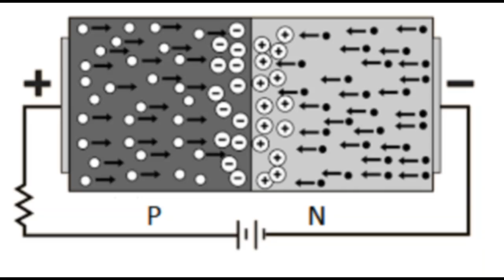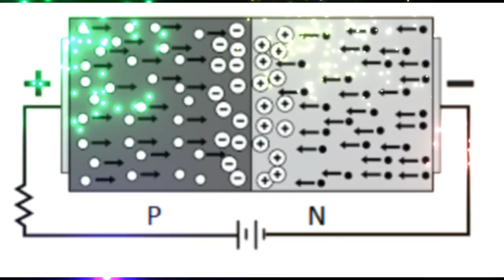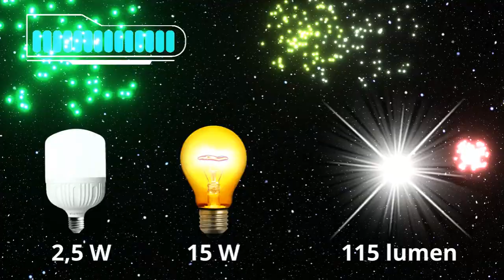Cara Hemat Listrik Dengan Ganti Lampu | Mengapa Lampu LED Lebih Hemat Dari Lampu Pijar ?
Menghemat listrik dapat dilakukan dengan berbagai cara. Di antaranya dengan mengubah perilaku seperti menyalakan lampu bila perlu. Mematikan TV sebelum tidur, dan mencabut charger handphone ketika baterai handphone sudah penuh. Cara lain adalah dengan mengganti lampu, yaitu dengan mengganti lampu tradisional (lampu pijar) dengan lampu LED yang lebih hemat energi.
Selamat menyaksikan video berjudul " Cara Hemat Listrik Dengan Ganti Lampu | Mengapa Lampu LED Lebih Hemat Dari Lampu Pijar ? ". Semoga video " Cara Hemat Listrik Dengan Ganti Lampu | Mengapa Lampu LED Lebih Hemat Dari Lampu Pijar ? " ini dapat menjadi sarana untuk menambah ilmu dan pengetahuan sahabat omsoentv ostv semua.
Om Soen TV berusaha menyajikan konten-konten edukasi untuk sharing pengetahuan terkait faktasains infosains tokohsains seputarreferensisains dan

Dad it Yourself DIY
For video sources.